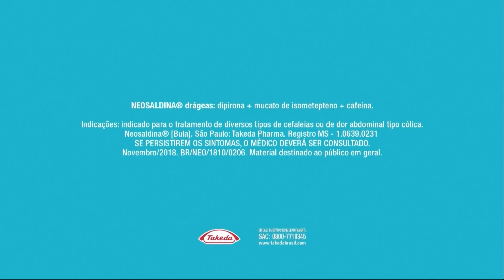Jornal Hoje: Vinheta de patrocínio - Praça Rio de Janeiro (Maio/2019)